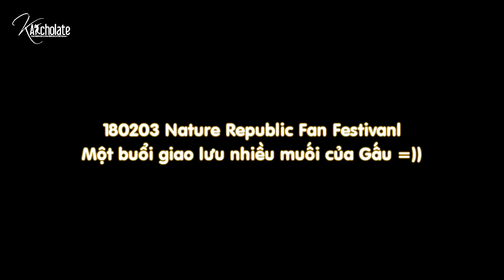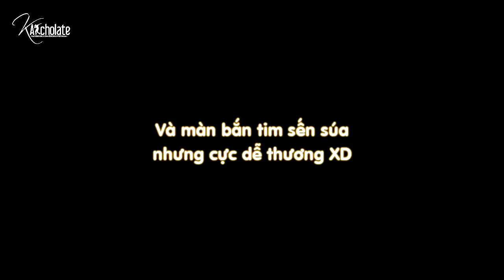ʕ•ﻌ•ʔ EXOlol Exo Funny KaiCHOlaet (Kim Gấu) 25 - vừa đanh đá lại vừa dễ thương _))(720P_HD)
ตฉบ ʕ•ﻌ•ʔ EXOlol Exo Funny KaiCHOlaet (Kim Gấu) 25 - vừa đanh đá lại vừa dễ thương _))(720P_HD)